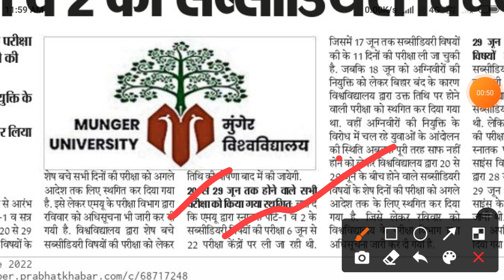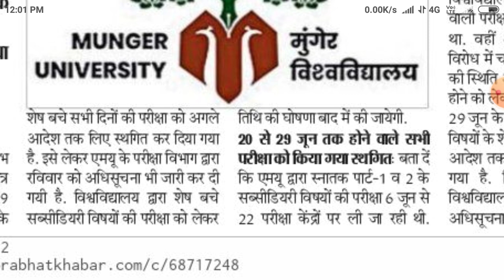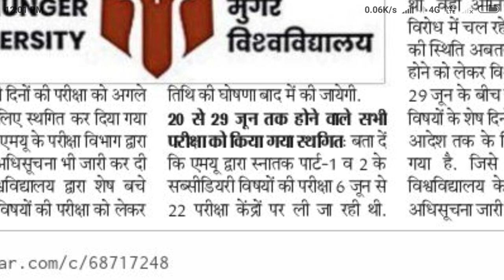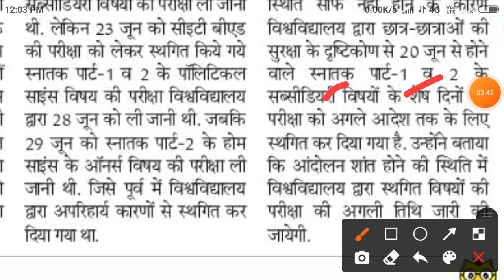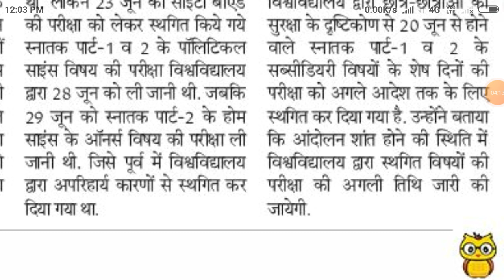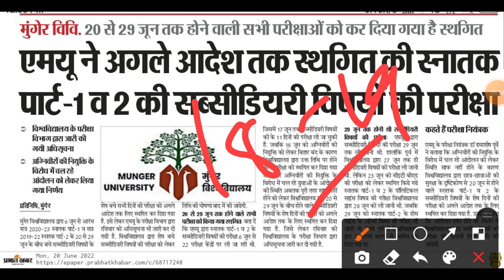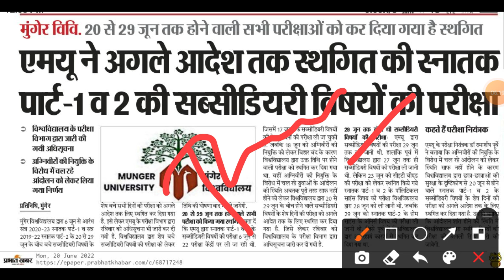Munger University PART-1 & PART-2 Subsidiary Exam अब कब से होगा 29 जून तक की सभी Exam Cancle हुआ ?